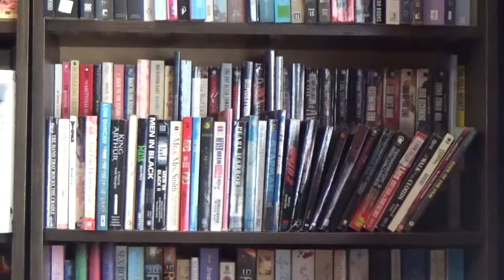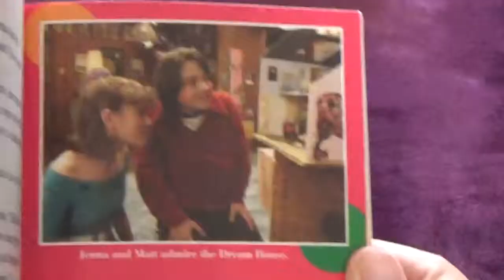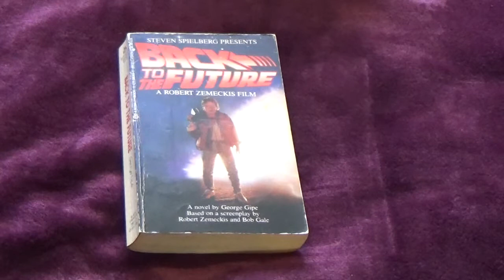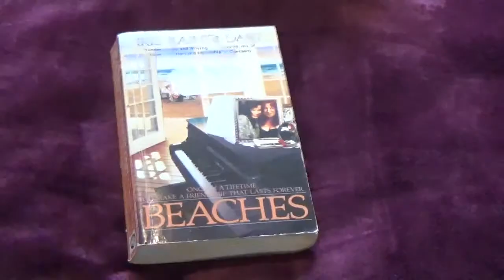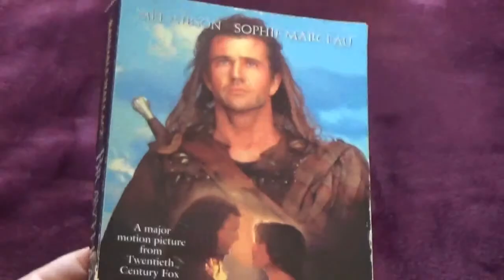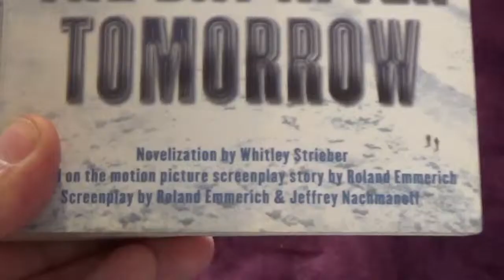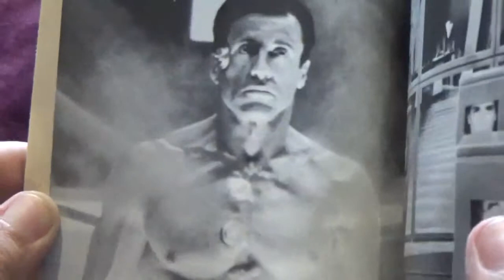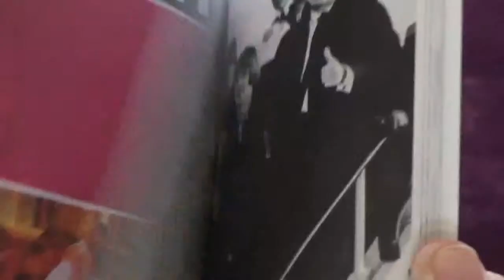My Collection: Novelization/Film Tie In Collection part 1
Hey guys, I hope you enjoy this video of my novelization and film tie in collection! This ended up being quite a long video, so I've split this into parts. I had more novelizations than i thought!
I've always loved film novelizations, but this video is inspired by my friend Roger on Instagram - you can check out his novelizations video below, and his channel!

10 Things I Hate About You by David Levithan:
13 Going On 30 b Christa Roberts:
84 Charing Cross Road by Helene Hanff:
The Amityville Horror by Jay Anson:
Armageddon by M.C. Bolin:
Back To The Future by George Gipe:
Back To The Future Part II by Craig Shaw Gardner:
Back To The Future Part III by Craig Shaw Gardner:
Beaches by Iris Rainer Dart:
Beaches II by Iris Rainer Dart:
Bill & Ted's Bogus Journey by Robert Tine:
Brave by Irene Trimble:
Braveheart by Randall Wallace:
The Butterfly Effect by James Swallow:
Daredevil by Greg Cox
The Day After Tomorrow by Whitley Strieber:
Daylight by Max Allan Collins:
Demolition Man by Robert Tine:
The Devil's Advocate by Andrew Neiderman:
The Devil's Arithmetic by Jane Yolen:
Dirty Dancing by Gordon Volke:

Have you seen my previous video? My Book Collection: Currently Reading August 2018
My Book Collection: Currently Reading August 2018